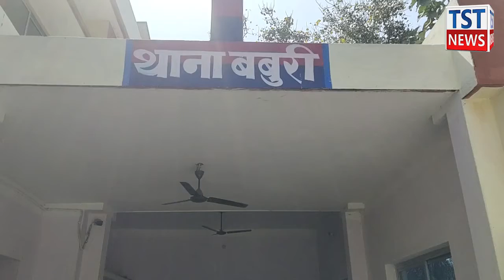शराब तस्करी का पुलिस ने किया भंडाफोड़